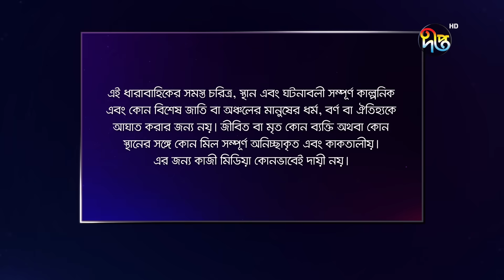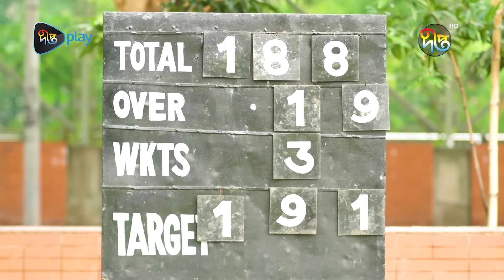MashrafeJunior | মাশরাফি জুনিয়র | EP 792 | Bangla Natok 2023 | Fazlur Rahman Babu, Shatabdi Wadud